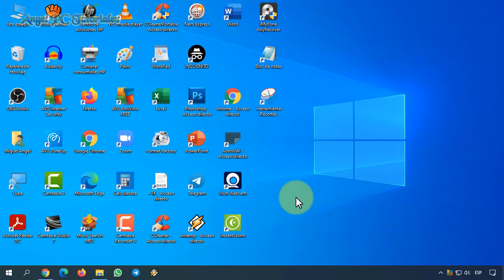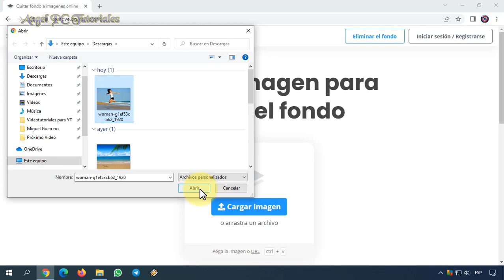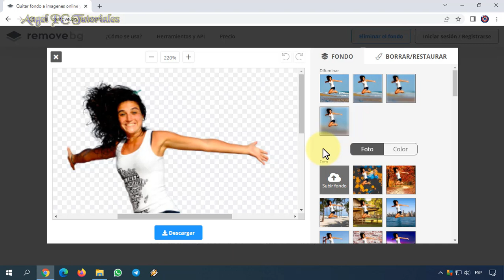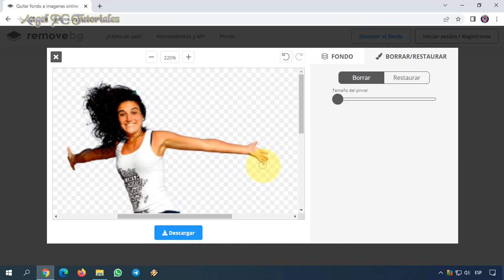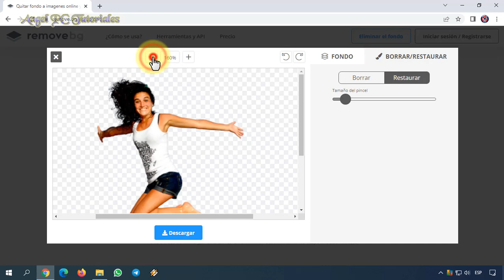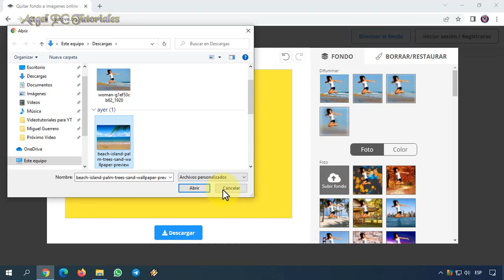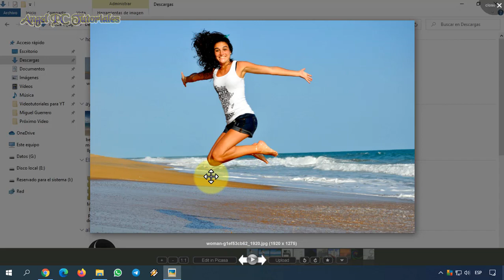COMO QUITAR EL FONDO DE UNA IMAGEN ONLINE Y GRATIS 🚀 Bien Explicado 👌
Explico cómo quitar, eliminar, sacar o cambiar el fondo de una imagen online gratis. Primero hay que subir una foto y quitarle el fondo para que quede transparente, luego hay que corregir la imagen borrando las partes no deseadas o restaurando las que desaparecieron. Pero, por lo general, esta aplicación en línea (Remove BG), es muy pero muy buena, ya que a veces no es necesario corregir nada. Aunque también depende mucho de los colores de fondo y de los colores de la silueta de la persona que aparece en la foto. Por eso, te recomiendo que elijas imágenes con contrastes de colores.
Esto es muy pero muy sencillo, solo tienes que ver este video tutorial de principio a fin, ya que explico cosas muy importantes a lo largo del mismo.

DESEAS APRENDER MUCHO MÁS SOBRE CÓMO EDITAR Y MEJORAR TUS FOTOS DE FORMA GRATUITA Y ONLINE❓ MIRA ESTO:

✅ TRANSCRIBE CUALQUIER VIDEO O AUDIO A TEXTO CON GGLOT, además, puedes traducir a más de 50 idiomas y crear subtítulos:

✅ CÓMO COPIAR EL TEXTO DE PÁGINAS WEB PROTEGIDAS QUE NO LO PERMITEN 🚀 Google Chrome y Firefox: